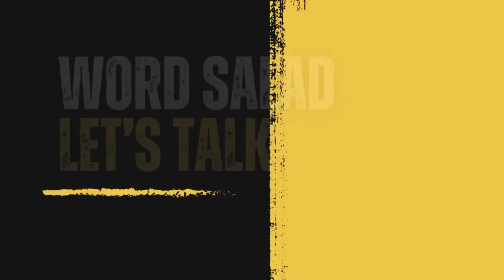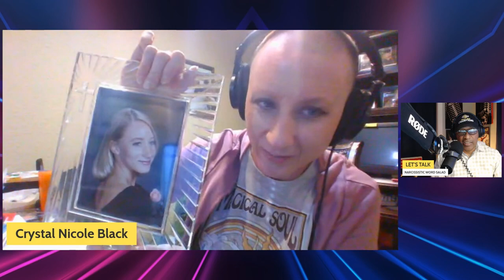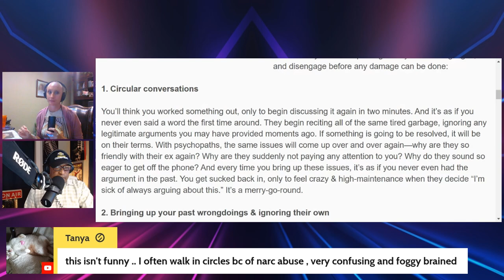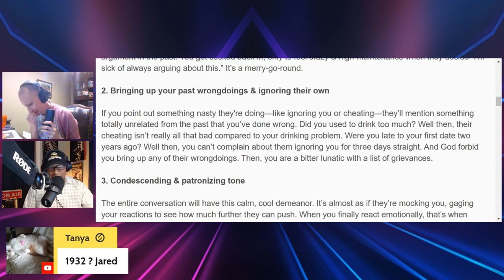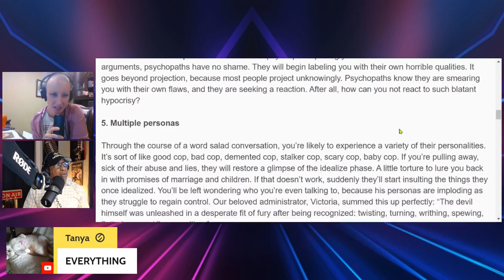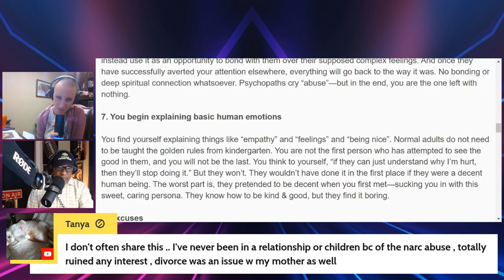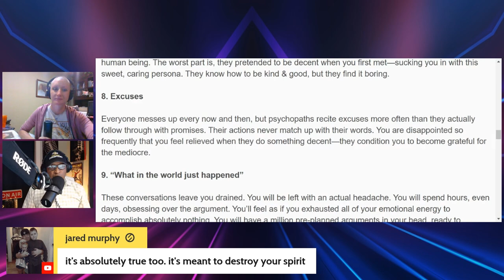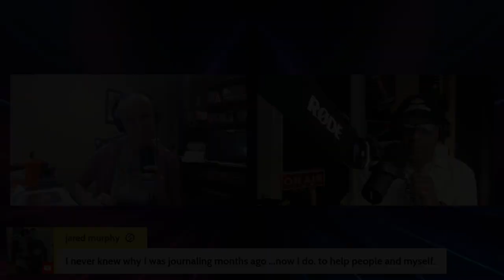The TRUTH About Narcissistic WORD SALAD - YOU MUST WATCH THIS!